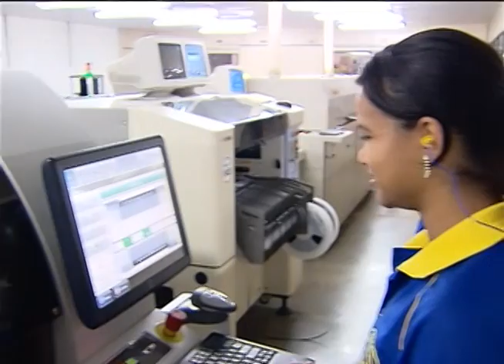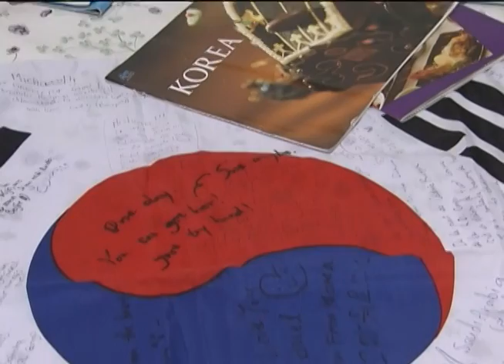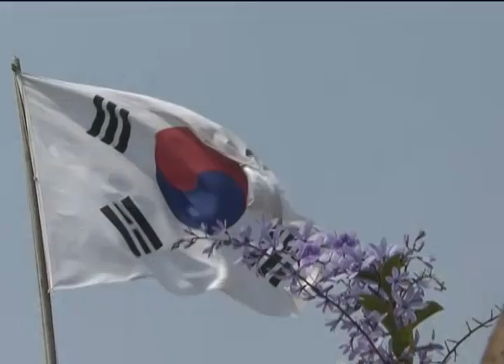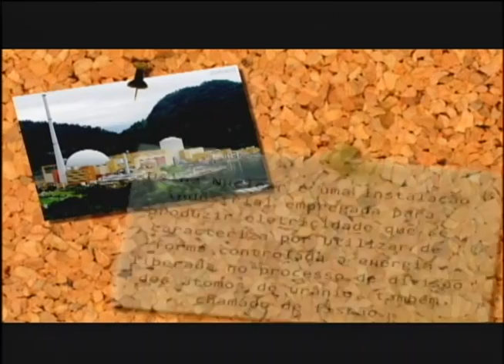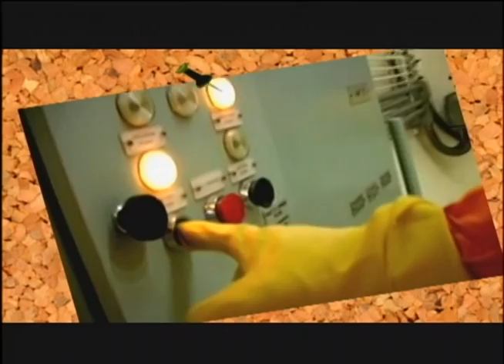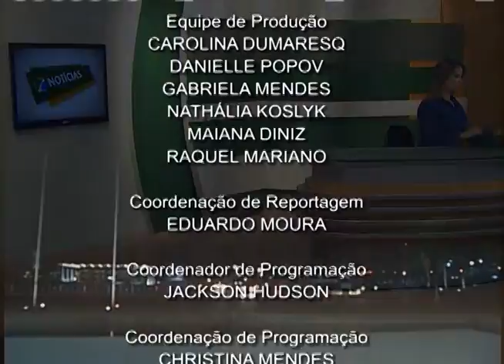Jornal NBR NOTÍCIAS na íntegra - 13 de setembro